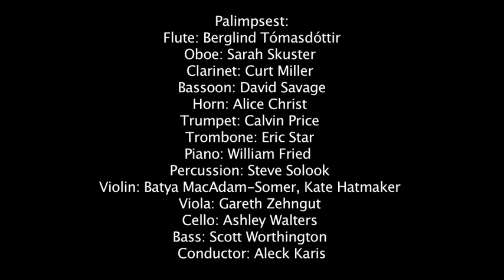Nimbus (2011) for Chamber Orchestra, by Paul Hembree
Performed by Palimpsest

Flute: Berglind Tómasdóttir
Oboe: Sarah Skuster
Clarinet: Curt Miller
Bassoon: David Savage
Horn: Alice Christ
Trumpet: Calvin Price
Trombone: Eric Star
Piano: William Fried
Percussion: Steve Solook
Violin: Batya MacAdam-Somer, Kate Hatmaker
Viola: Gareth Zehngut
Cello: Ashley Walters
Bass: Scott Worthington
Conductor: Aleck Karis

Program Notes:

Physical processes and the natural sublime reliably serve as stimulants when I compose, and I suppose that these sources of inspiration are rather traditional in most of the arts. Remnants of this tradition may seem banal now; for instance, the landscape paintings of the Hudson River School are respectable, but do not strike us with the same power they once did.

However, I think this tradition is periodically refreshed with new windows provided by science into the operation of natural phenomena. Examples of this are Gerhard Richter's oppressive mural Strontium (2005), or any of Iannis Xenakis's works with arborescences, such as Lichens (1983) or Jonchaies (1977). For me, these new windows are often merely evocative, but sometimes the revealed physical processes suggest specific compositional techniques.

Nimbus has a dual meaning; in meteorological literature it is a type of precipitation-bearing cloud, but in religious iconography it is another word for a halo or aureole, usually surrounding a holy figure or deity. One can easily imagine a combination of these definitions. Many of the textures in this piece are composed of vaporous filaments with a glowing, leading edge. Juxtaposed masses of these filaments are buffeted along at differ- ent speeds, as are the constituent members within each mass. Diverging masses dissipate atmospherically, while the tumult of converging masses leads toward an incisive outburst.